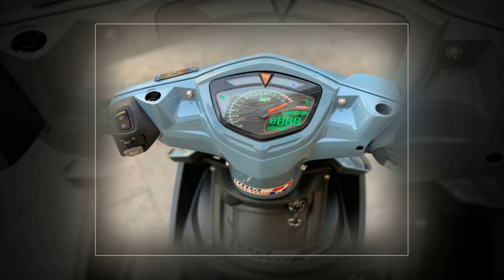Xe & Phong Cách 24h - Tìm hiểu ống xã Leovince GP Corsa 2020 có nhiều điểm mới so với đời cũ.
Dòng Leovince Carbon đã quá thân thuộc với những anh em đam mê xế nổ, dòng pô này mang giá thành dễ chịu phù hợp với đại đa số người chơi xe. Và trong năm 2020 này, Leovince sẽ cho ra mắt một phiên bản nâng cấp với nhiều thay đổi đáng kể.